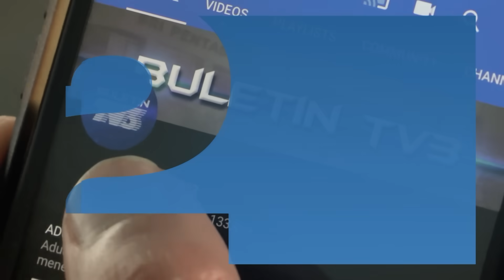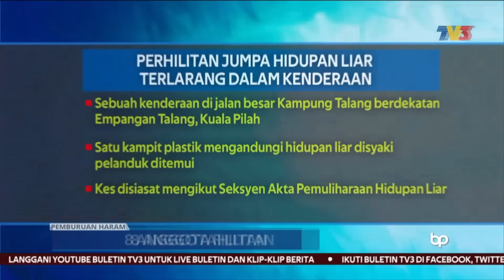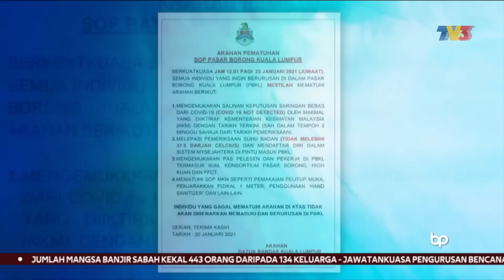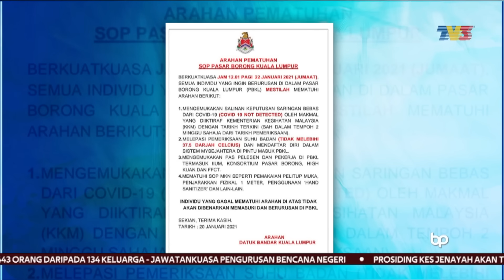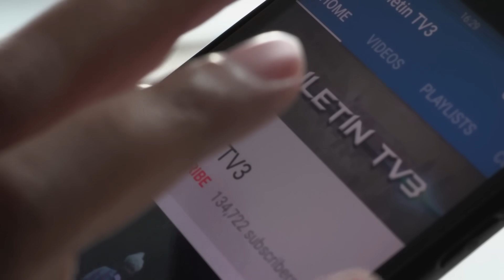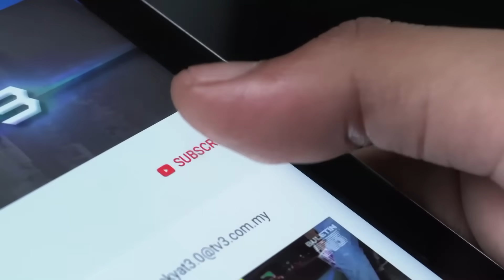Jalan Utama Paitan Runtuh, Bangunan Jabatan Air Musnah | Buletin Pagi, 21 Januari 2021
Buletin Pagi siaran Khamis, 21 Januari 2021 bersama penyampai Siti Khadijah Jaafar.

1. Joe Biden Angkat Sumpah, Presiden Tertua Dalam Sejarah - 00:43
2. Kerajaan Sarawak Setuju Bayar 30% Hutang Pelajar - 02:46
3. Bom Tangan Lama Ditemui Di Bawah Pokok - 04:12
4. Stor Transit Penyimpanan Dadah Terbongkar - 05:15
5. Guna Wang i-Sinar Sewa Lori Bawa Daun Ketum - 06:52
6. 8 Anggota FRU Ditahan Perhilitan - 08:12
7. 3 Polis Disiasat Kes Suapan Tukar Lokap - 09:30
8. DBKL Perketat Urusan Kemasukan Ke Pasar Borong KL - 10:25
9. Jalan Utama Paitan Runtuh, Bangunan Jabatan Air Musnah - 11:19
10. Nilai Pembangunan Widad@Langkasuka Dijangka Cecah RM40 Bilion - 12:13
11. Syarikat Produksi Jalani Penggambaran Dinasihat Pulang Segera - 13:35
12. 3 Maut, 8 Cedera Letupan Gas Di Madrid - 14:56
13. Biden Tandatangan 17 Perintah Eksekutif Tukar Polisi Trump - 15:40
14. Tugas Sukar Menanti Biden Kekang Penularan Wabak - 16:44
15. United Kembali Rampas Takhta Liga - 17:53